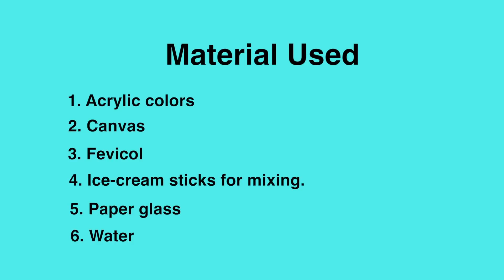Diy Painting Ideas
Diy Painting Ideas is the video guide to simply express your inner child and celebrate colours!
This video includes tips and ideas of easy and simple technique of creating Diy Abstract Painting for your wall and home!
   Hope you enjoy this joyful painting journey!

Material Used :

-Acrylic Colors
-Fevicol
- Paper Glass
- Ice-cream sticks for mixing colors
- Round Brush
- Flat Brush
- Color Palette